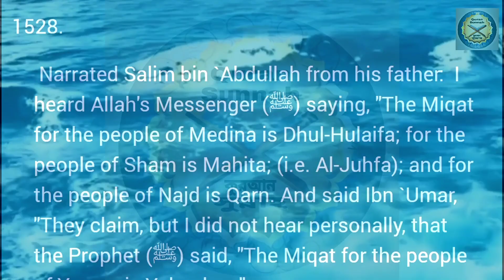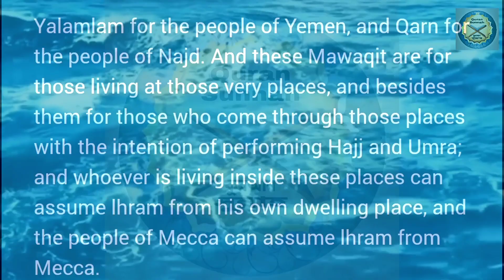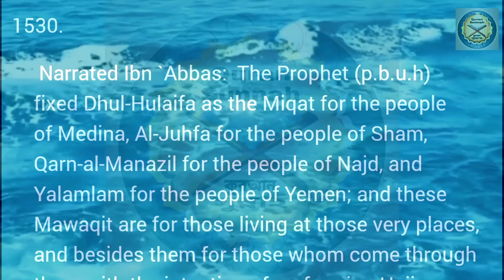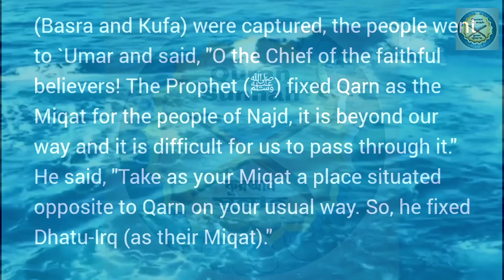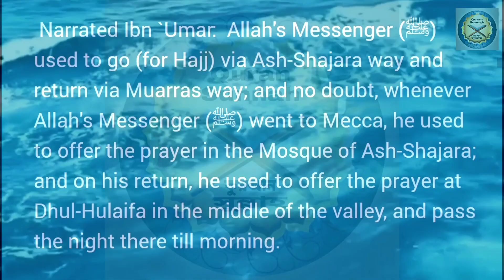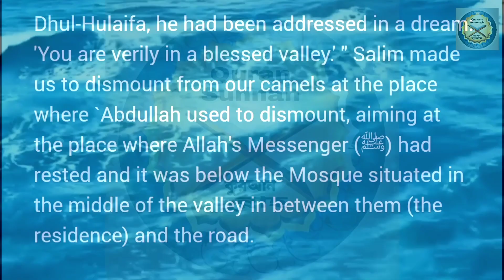Sahih Al Bukhari Sharif ll Hadis no. 1527-1535 ll Sahih Bukhari Hadees in English l Quran Sunnah Ltd